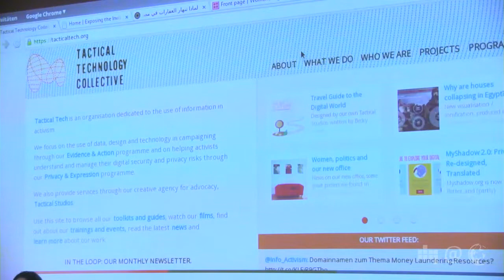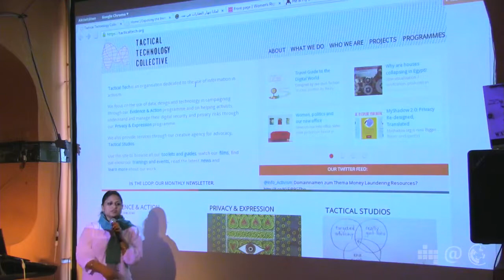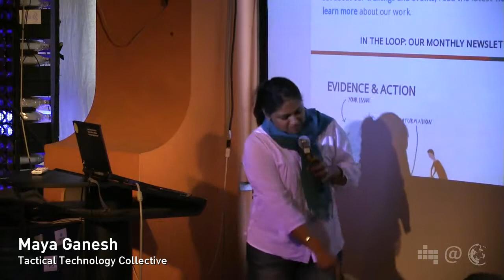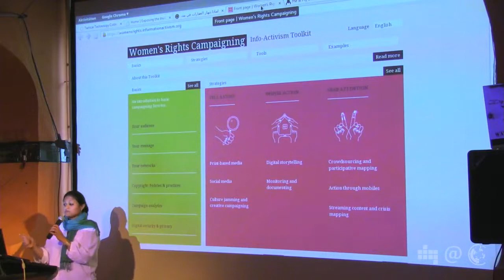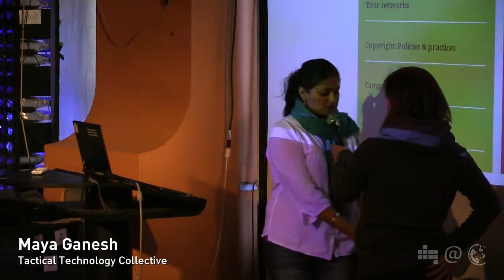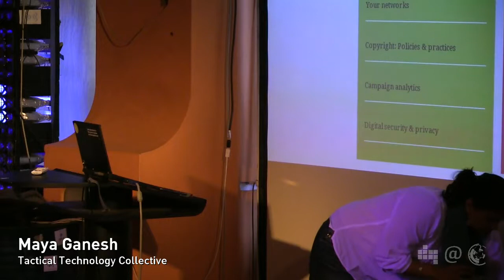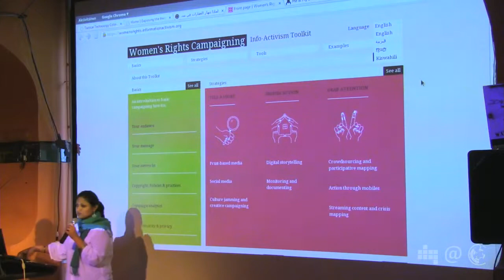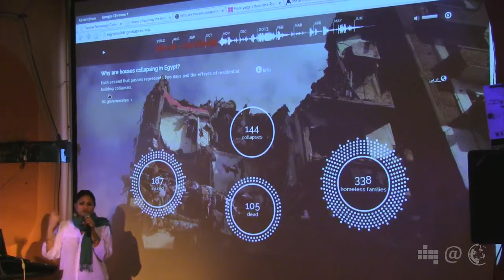Tactical Tech Vorstellung (Tactical Technology Collective)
Tactical Tech stellt sich vor. Vortrag auf dem 26. Netzpolitischen Abend des Digitale Gesellschaft e.V. von Maya Ganesh (Tactical Technology Collective)